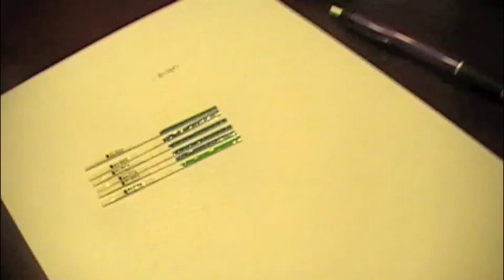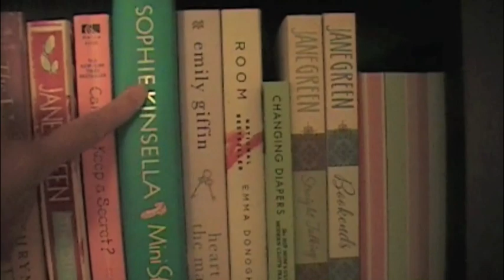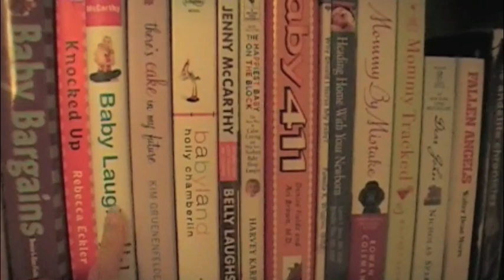Possible Pregnancy Symptoms??? 10dpo!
STATS: Cycle day 23. 10 days past ovulations (dpo). Waking temp today 98.10 (still hight for me...yay!) Positive ovulation test (LH surge) on cycle day 12.